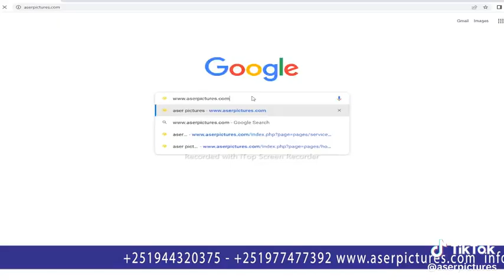Aser pictures yekun merchakum @Aserpictures#eritrea